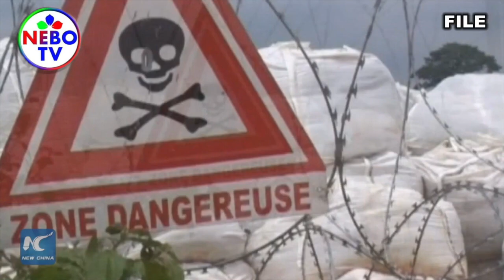Africa Is Not A Testing Lab, French Doctor Apologized, Toxic Waste Dumped In Ivory Coast